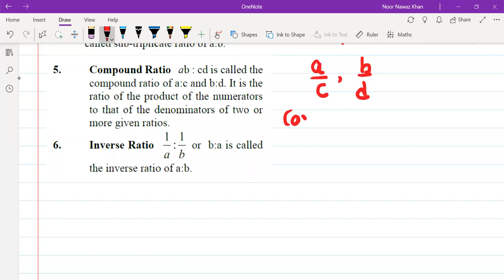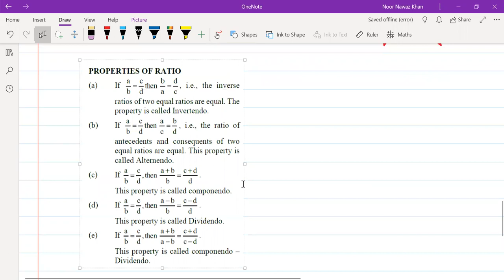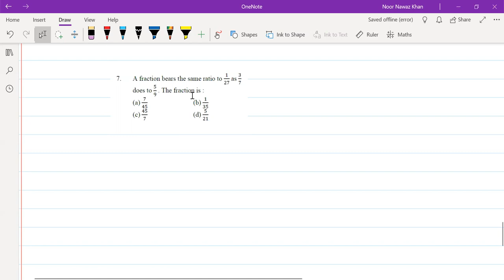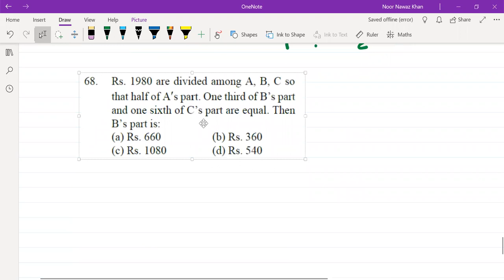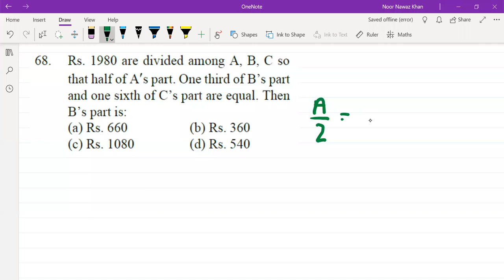PROPORTION CONCEPT AND QUESTIONS